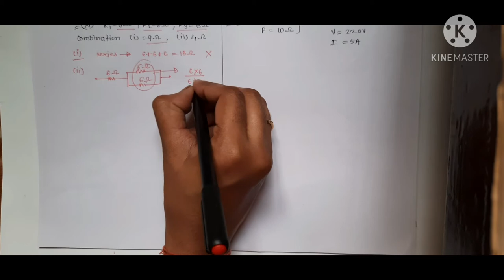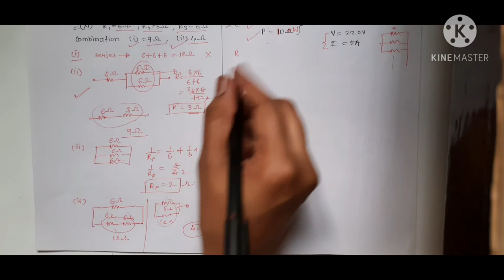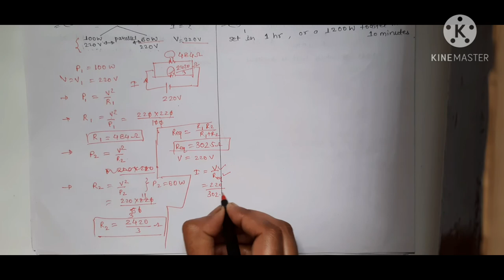5.Electricity-Exercise ll part-2( Ex.9 to Ex.17) ll NCERT ll Class-10th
In this video I m going to discuss some numericals of electricity class 10th ncert book's exercise. but ye video dekhne k pehle ap previous videos dekhiye because vha theory hai or kafi share numericals solve krna sikhaye h .jo ki bhut jyada helpfull h. U can watch these videos in the given link👇

If u have any problem releted to theory and numericals of electricity chapter then please comment... I hope u enjoy this video... if u like these videos please subscribe this channel and press the bell icon for the latest video lectures .start your preparation for exam...with our video lectures